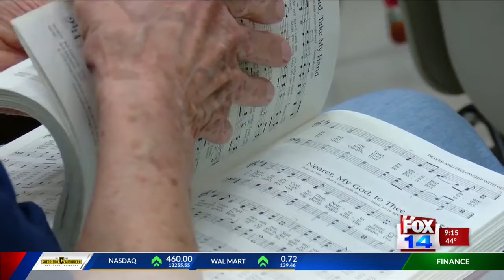Return of Hymn singing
The Ouachita Council on Aging has had to cancel their traditional hymn singing due to the global pandemic, but they recently announced a return of their hymn singing.